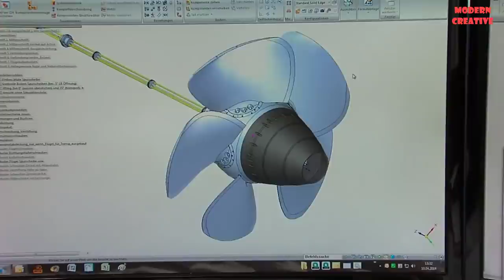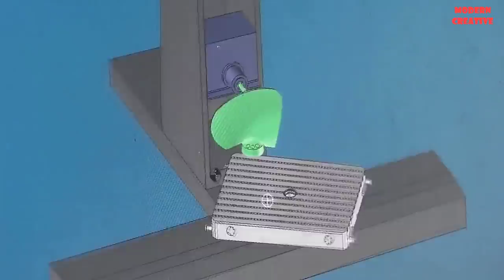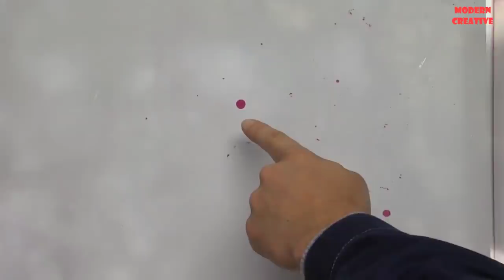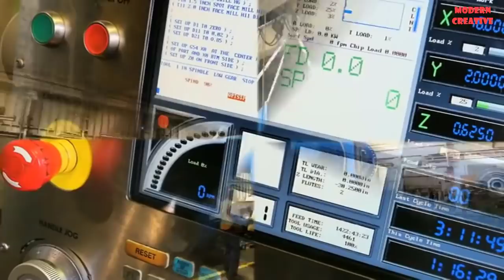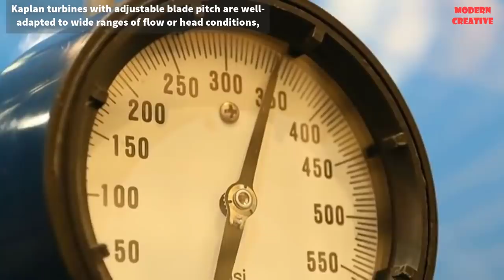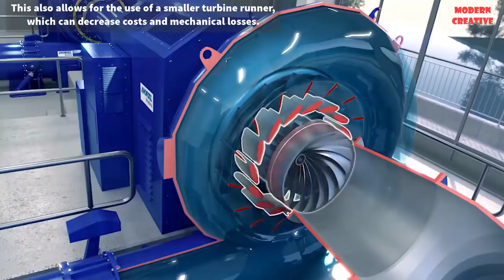The Fabrication and Assembly The Super Huge Water Turbine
In this video:
Global Hydro Energy